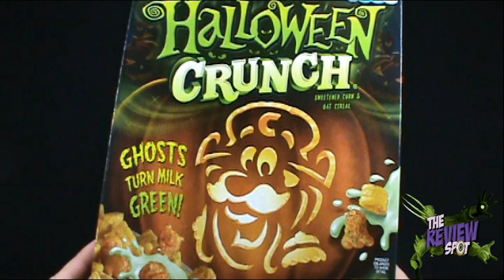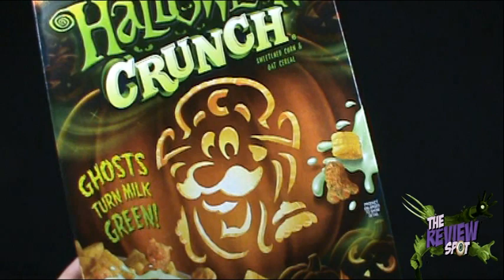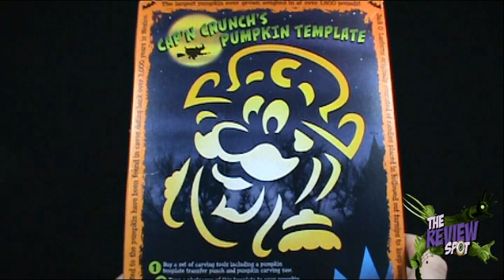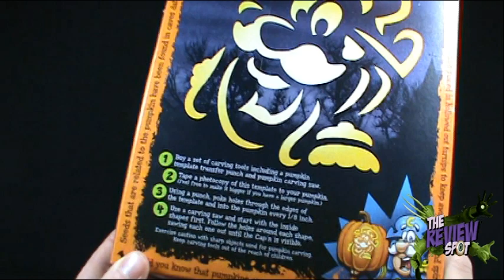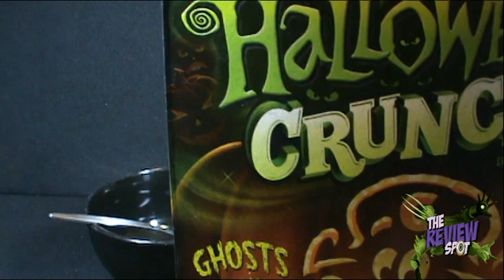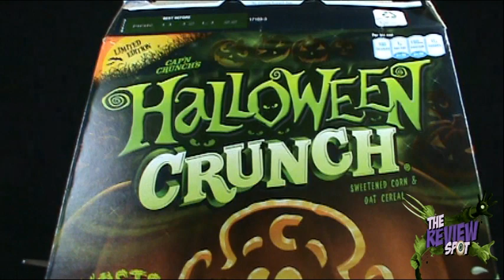Spooky Spot - Cap'n Crunch Halloween Crunch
On today's Spot, we'll be having a look at the Cap'n Crunch Halloween Crunch

Stay up to date with what the Review Spot is doing by following him on Twitter at